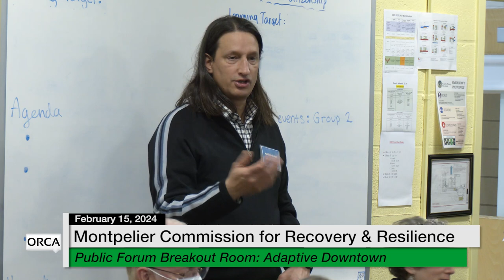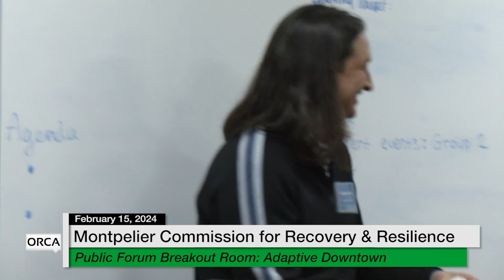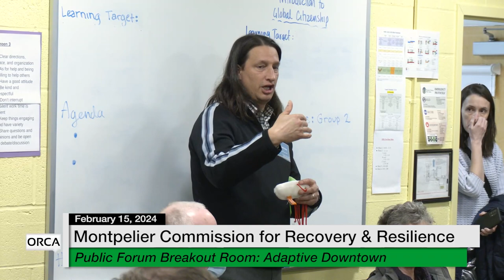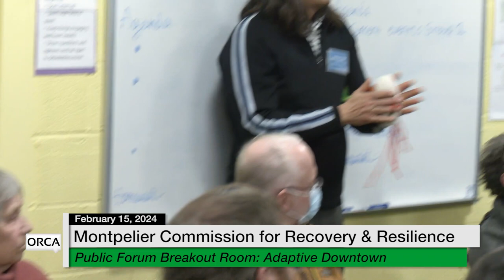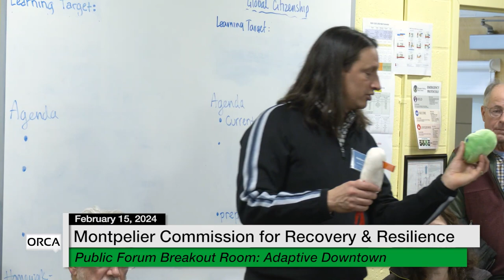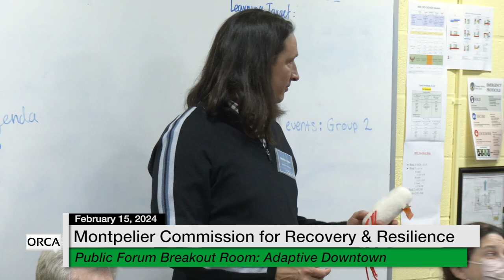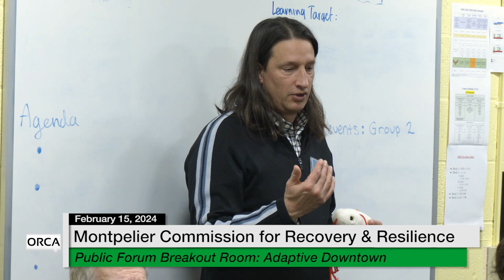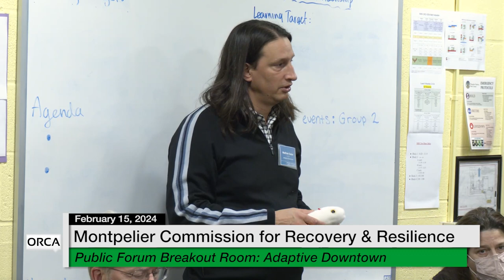MCRR - Public Forum Breakout Room: Adaptive Downtown 2/15/2024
Montpelier Commission for Recovery and Resilience - Public Forum Breakout Room: Adaptive Downtown 2/15/2024